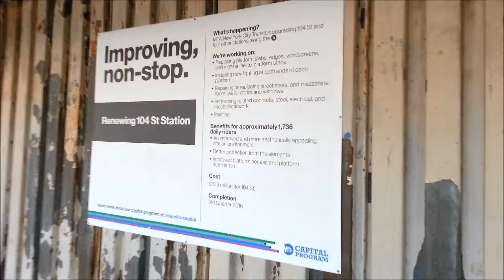104th Street Subway Station (A line. Ozone Park, Queens NYC 2014)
104th Street. IND Fulton Street Line. Found at Liberty Avenue at 104th Street in Ozone Park, Queens. A train at all times. Lefferts Boulevard-bound platform closed May 12, 2014 to August 18, 2014 due to station rehabilitation. Bird's nest seen at the end.

Every video on this channel is one minute long and features one of the five NYC boroughs. These videos feature uninterrupted footage filmed while riding on New York buses, walking, etc. so you can experience NYC without any distractions, one minute at a time.